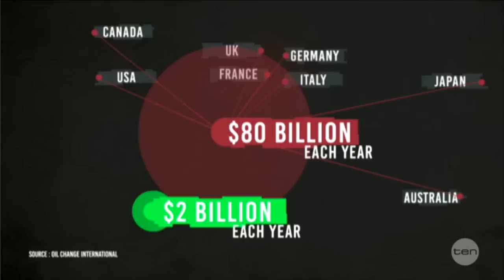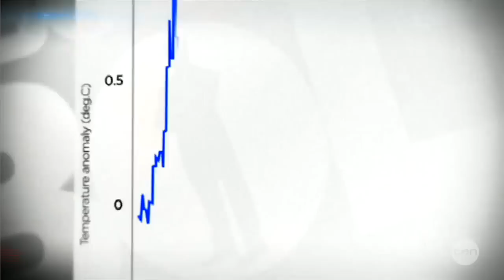Climate Fail - Waleed Aly | The Project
Waleed talks about why fossil fuel subsidies have to go.
The Project
Written by Waleed & Tom Whitty (@twhittyer)